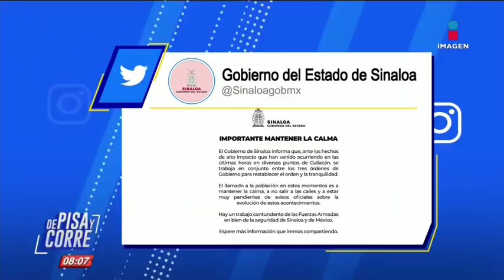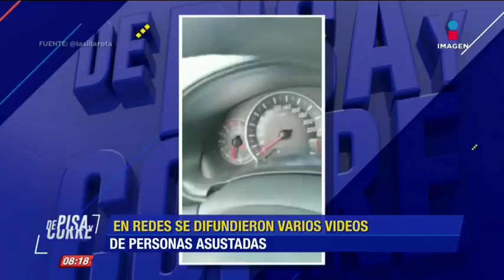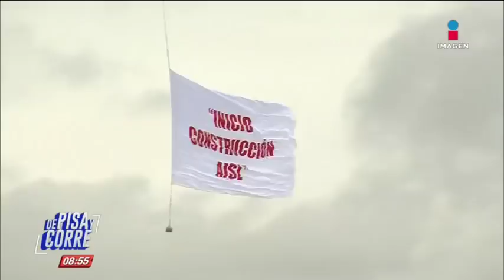De Pisa y Corre | Programa completo del 18 de octubre de 2019